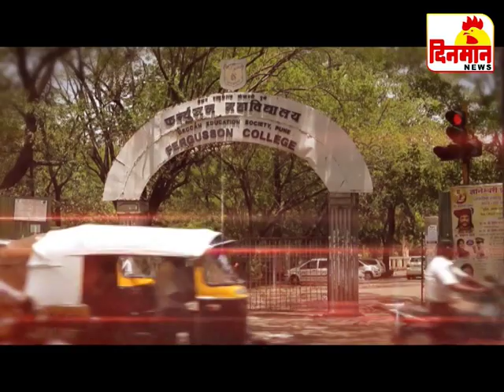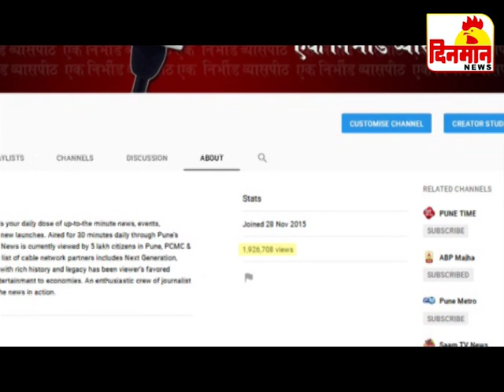06 July 2019 दिनमान बातमीपत्र